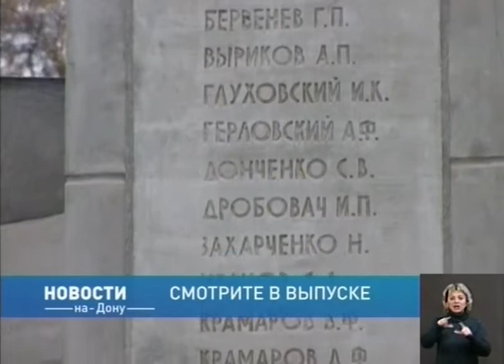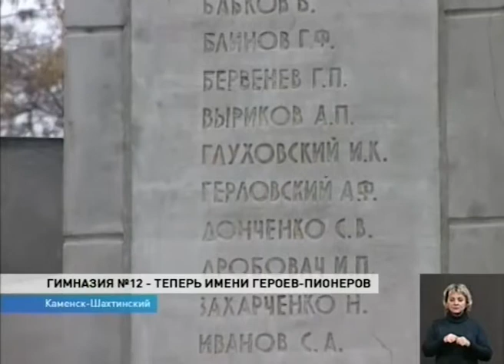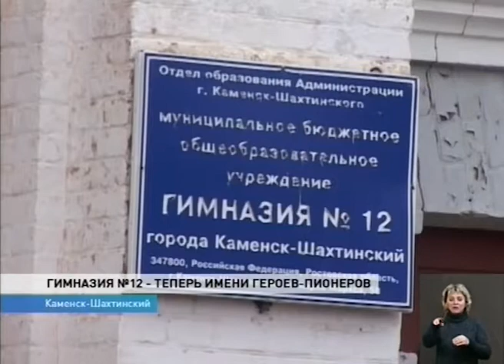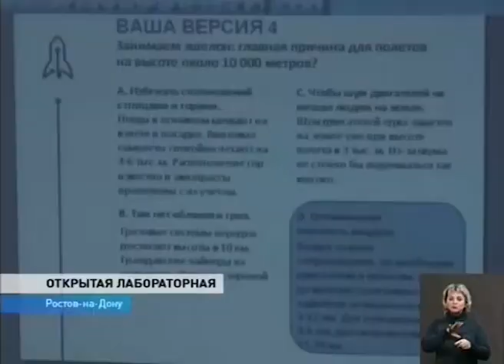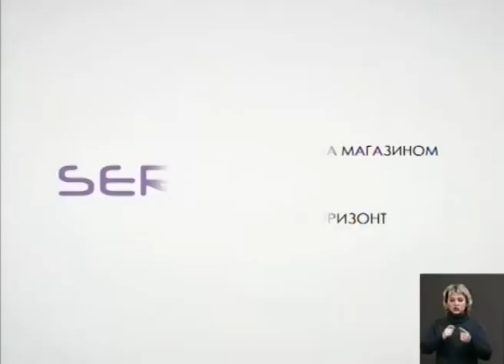Новости-на-Дону в 15.00 от 12 февраля 2018